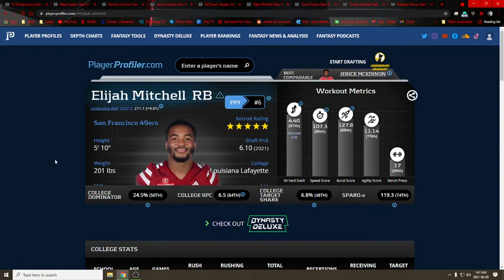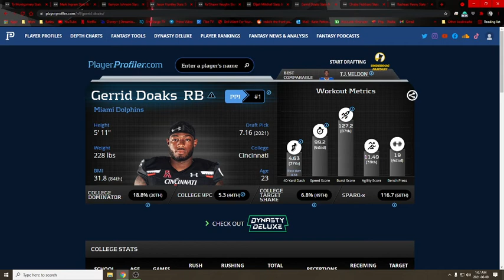Deep Sleeper Running Backs for Fantasy Football 2021 - June 9th 2021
Hey Everyone, in this video I discuss some deep sleepers at the running back position for Fantasy Football 2021

These guys can be picked up after pick 150 in most and some have league-winning upside in deep leagues and best ball.

You can also find me here:

PSN: Pidgeon30